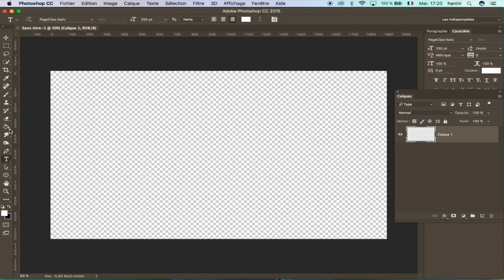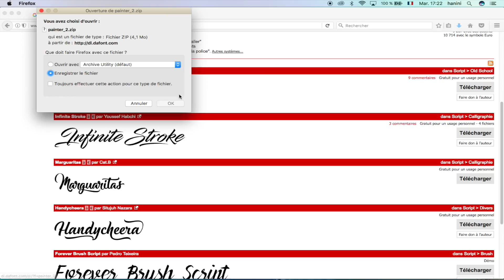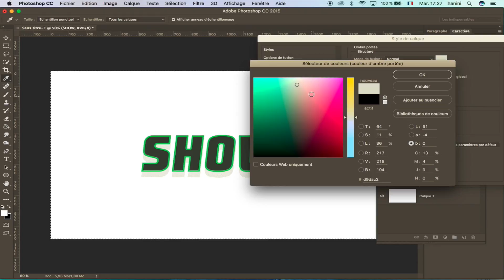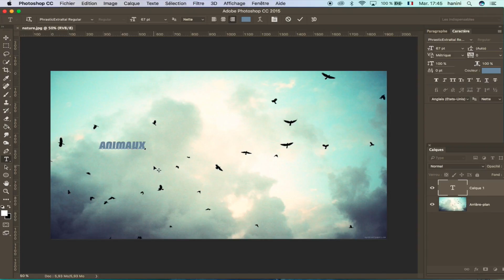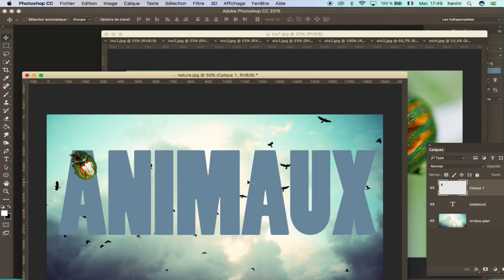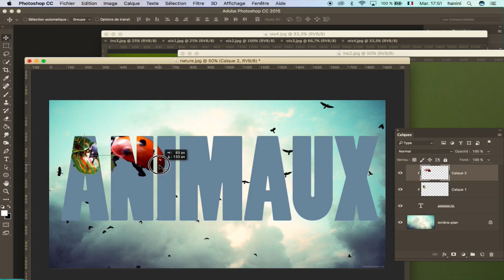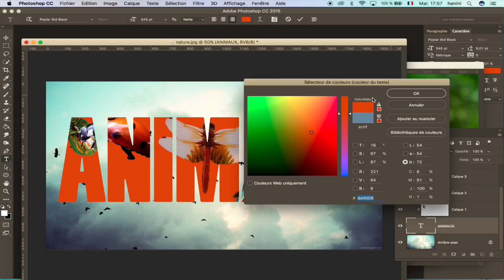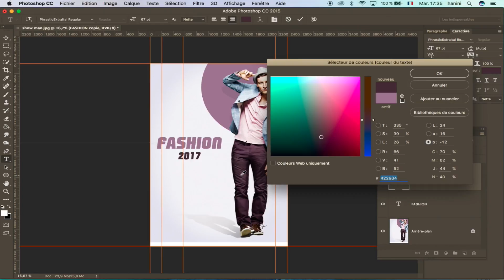دروس الفوتوشوب بالدارجة-الدرس photoshop tutorial l7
voila  une collection de font arab et fr